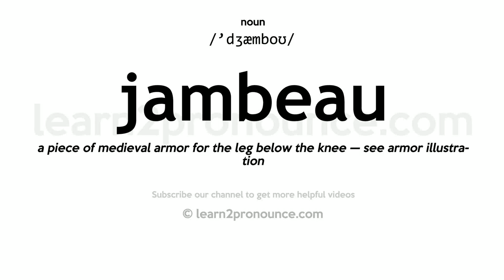Pronunciation of Jambeau | Definition of Jambeau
Jambeau pronunciation | How to pronounce Jambeau in English?
/`dʒæmboʊ/
Meaning of Jambeau | What is Jambeau?
(noun) armor plate that protects legs below the knee
What is Jambeau | Jambeau meaning and definition?